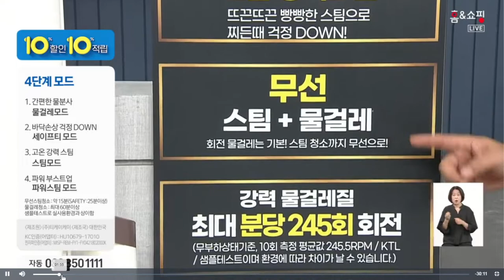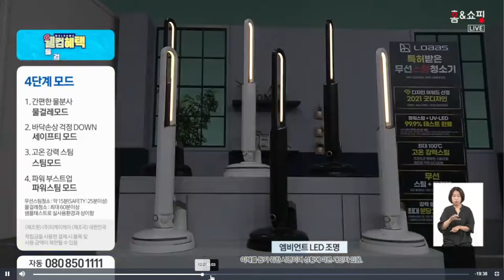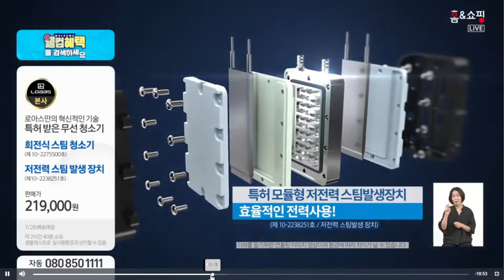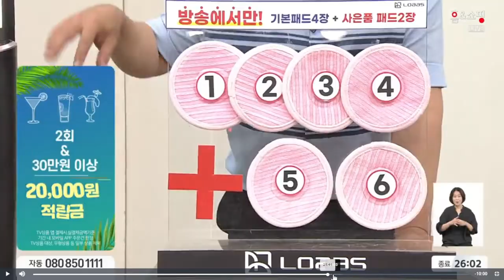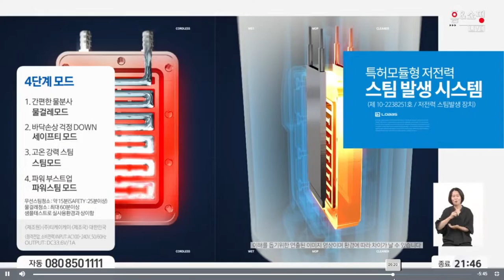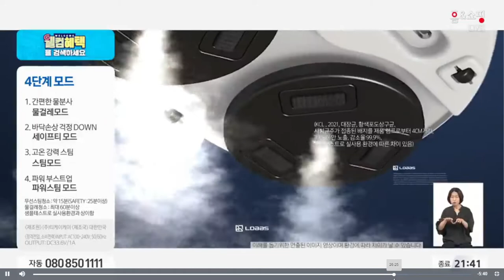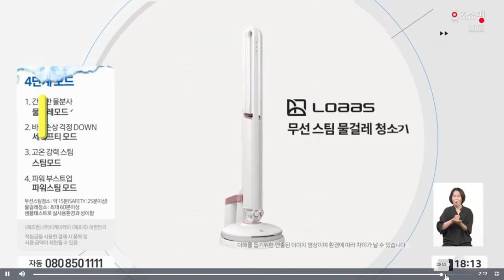가성비청소신세계 로아스 무선스팀 회전물걸레 찌든때묵은때얼룩 화학세제없이 세균바이러스 스팀살균 홈앤론칭 @luckyblossom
App. 가성비청소신세계 로아스 무선스팀 회전물걸레 찌든때묵은때얼룩 화학세제없이 세균바이러스 스팀살균

2006~2009 GS홈쇼핑 [쇼호스트이창훈 홈쇼핑 쇼호스트리얼토크쇼]